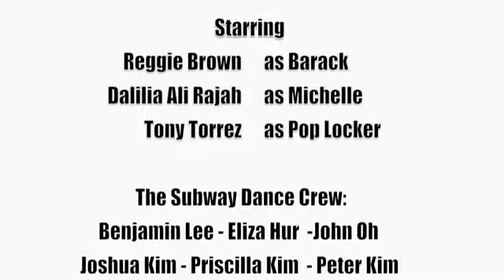Obama Gangnam Style ! New !!